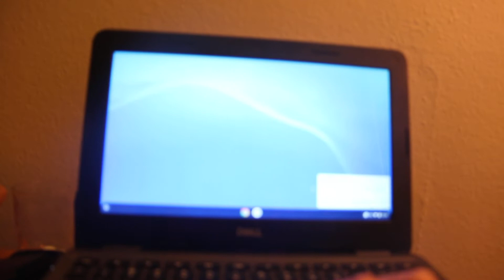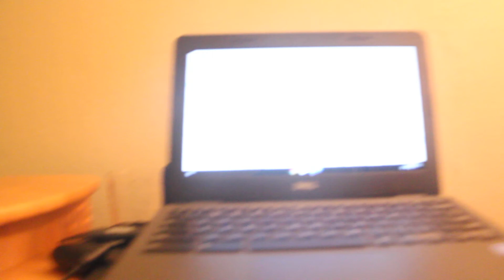how to transfer photos and video from akaso EK7000 to your Chromebook